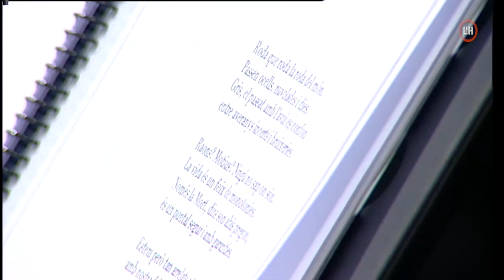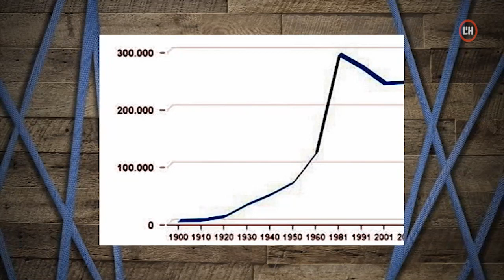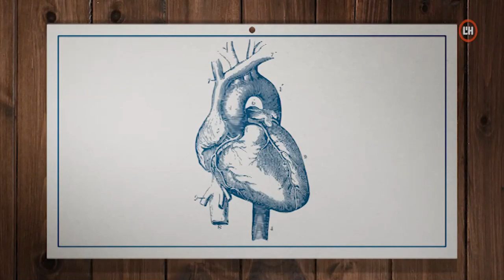Veïns | 09-02-21 | Centre de Salut Mental Benito Menni i Valentín Rincón, artista multidisciplinar